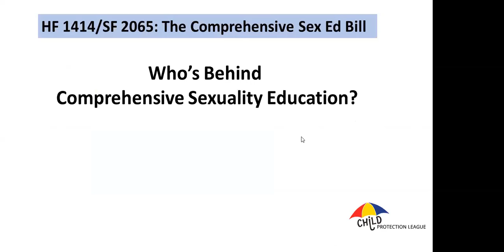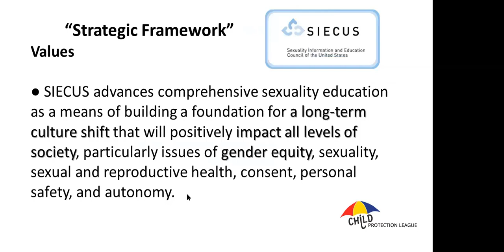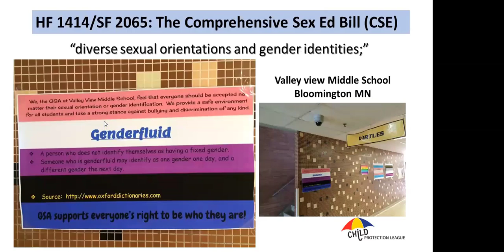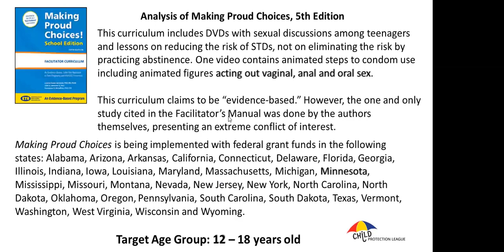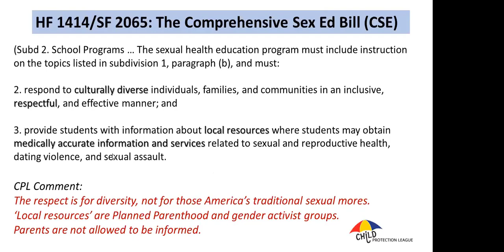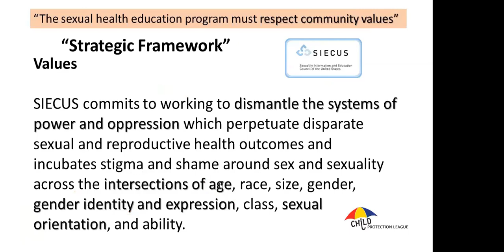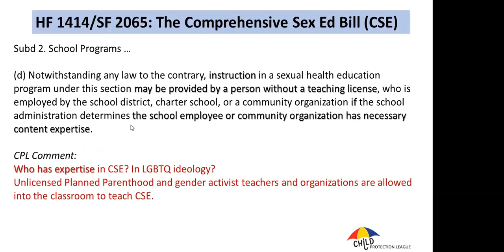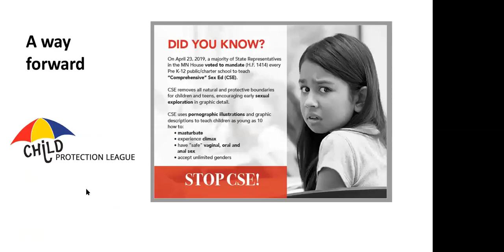Training Video CSE Legislation Part 2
Provided by Child Protection League members Julie Quist and Michele Lentz.